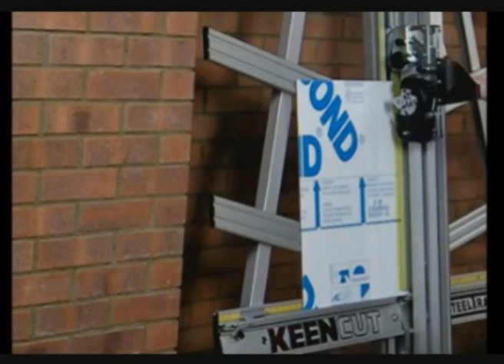SteelTrak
Dispozitivul vertical SteelTrak produs de Keencut poate tăia diferite materiale precum carton, plăci dure, MDF, aluminiu, polistiren, PVC, sticlă.